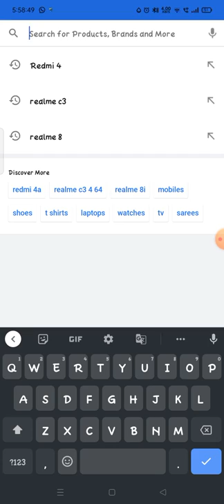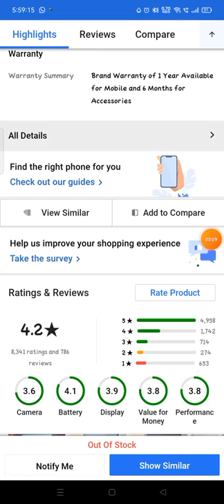how to solve flipkart out of stock problem flipkart me out of stock product kaise kharide